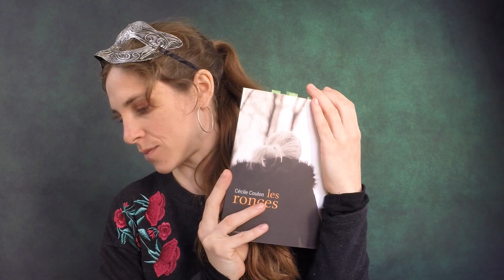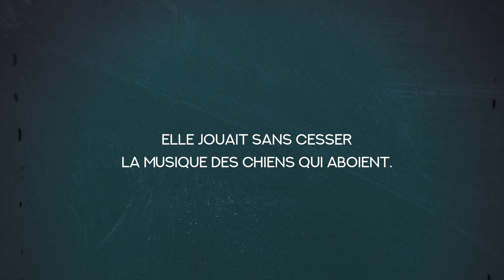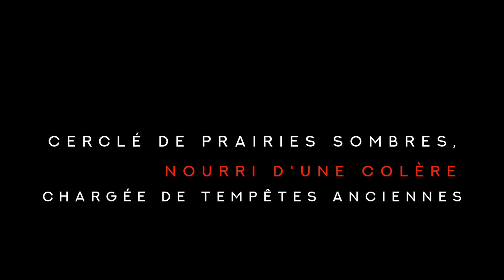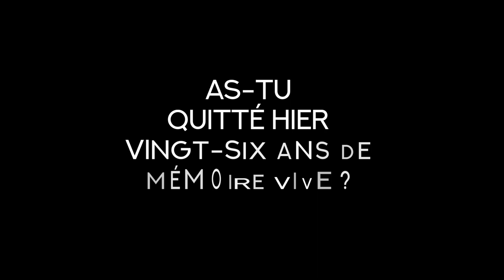ÉPISODE 2 - Les Ronces de CÉCILE COULON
Un deuxième épisode qui collecte du miellat de jeunes artistes bien mûres malgré les apparences.
Je vous présente notamment le livre Les Ronces avec la griffe inimitable de la poétesse Cecile Coulon.

▸ Un merci à GIG pour ses musiques de Jingles et son interview

✬ Le Livre du Jour (et de mes nuits) ✬
 Les Ronces de Cécile Coulon, Édition Le Castor Astral, 2018

Le musicien GIG: ❥ FB Gig ❥ FB Full Tükan ❥ Soundcloud Gig ❥ Soundcloud Full Tükan ❥ Youtube Gig ❥ Youtube Full Tükan ❥ Insta Gig : GIG_OFFICIAL ❥ Insta Full Tükan : FULL_TUKAN ❥ Twitch Gig

- Les citations -
Photographie de Pelle Martin, 2017
Extrait du film de Matthew Vaughn, Kick-Ass, 2010
Peinture de Simon Vouet, Apollon et les Muses, 1640
Photographie de Dave Kotinsky, Amanda Gorman, 2018
Photographie de Awol Erizku, Amanda Gorman - Cover Time Magazine, 2021
Extrait de PBS News Hour, Amanda Gorman, 2021
Photographie de Darlene Alderson, Millenials
Photographie de Joel Saget, Cecile Coulon, 2019
Extrait de l’interview Librairie Mollat, Cécile Coulon - Les Ronces, 2018
Photographie de Jean-Louis Gorce pour La Montagne, Vue de Saint-Saturnin, 2017
Photographie de Henryk Sadura, Cathédrale de Clermont-Ferrand
Extrait de l’interview Ville de Clermont-Ferrand, L’invitée de la rédac: Cécile Coulon, 2019
Photographie de ClaraMD, Volcans Auvergne
Photographie de Bank Phrom, Print is Alive, 2017
Photographie de Laney Smith, The Big Dipper, 2018
Photographie de Nico Frey, 2018
Photographie de Elijah-O’donnell, Textile feuille noire et grise, 2018
Photographie de Pierre Leverrier, 2015
Photographie de Cyrus Gomez, 2020
Photographie de Muhammed Kara, Dark interior foggy window, 2017
Photographie de P.Soissons, Le Puy de Côme, le cône de scories et ses deux cratères
Photographie de Jody Way, Mer de nuages sur la Chaîne des Puys
Photographie de Denis Pourcher, Volcan Auvergne (Gîte du Sabotier)
Photographie de Jr Korpa, The untold tale, 2019
Photographie de Daniel Lloyd Blunk-Fernández, Fearless Girl on Wall Street, 2020
Photographie de Cécile Coulon
Photographie de Gene Pittman, Portraits of Laure Prouvost, 2018
Photographie de Laure Prouvost, In Reflection We Rest, 2019
Photographie de Laure Prouvost/Lisson Gallery, Re-dit-en-un-in-learning CENTER, 2020
Photographie de Laure Prouvost/Carlier Gebauer, Deep See Blue Surrounding you/Vois ce bleu profond te fondre, 2020
Photographie de Laure Prouvost/Carlier Gebauer, Security Gate, 2019
Photographie de Laure Prouvost/Lisson Gallery, A Way to Leak, Lick, Leek, 2016
Photographie de Christiano Corte, Laure Prouvost - Vois ce bleu profond te fondre, 2019
Extrait du film de Matthieu Amalric, Barbara, 2017
Extrait de Radio Campus Montpellier, Le Rencard, Full Tükan en Live, 2019
Peinture de Raoul Haussmann, ABCD, 1923-24
Photographie de Man Ray, Antonin Artaud, 1926
Extrait du clip de Death Decline, Useless Sacrifice, 2018
Illustrations sur Pixabay

- La musique -
Titre de Jobii, Duck in a Box, 2019
Titre de Suffer City, Once I Was A Cat (Instrumental Version), 2015
Titre de Loving Caliber, Waterslide (Instrumental Version), 2017
Titre de Sight of Wonders, It's in the Details, 2015
Titre de Peter Sandberg, Dismantle, 2016
Titre de Million Eyes, Tip, 2014
Titre de Peter Sandberg, Tumbling Part 1 (Scaled Down Version), 2015
Titre de Trevor Kowalski, And We Walk After, 2021
Titre de Johannes Bornlof, Beauty Lives in Me (Instrumental Version), 2020
Titre de Suffer City, Scarlet Woman (Instrumental Version), 2015
Titre de Ocean jams, Lilacs, 2020
Titre de Duke Herrington, Maiden Voyage, ?

- Les typographies -
Font de Alexander Pravdin, Next Art, 2020
Font de Dieter Steffmann, Trocadero, 2006
Font de Geoffrey Lee, Impact, 1965
Font de Derek Vogelpohl, Florencesans SD Shaded, 2001
Font de Harold's Fonts, Flores, 2001
Font de Gabriel Lam, Tony Le & Vietanh Nguyen, Be Vietnam, 2020